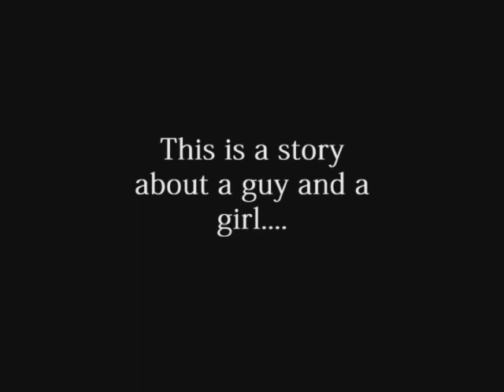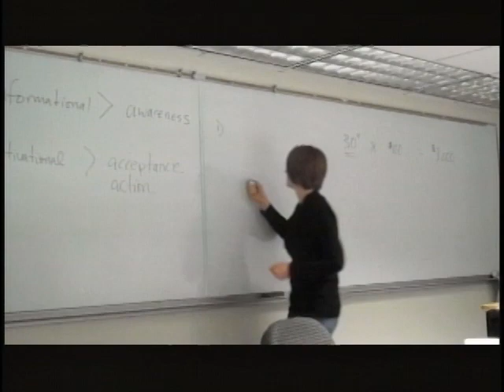UNEWS28OCT2010.mp4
This week on UNEWS, problems on and off campus are brought to our attention involving texting and The Rides for Safety bus program. Get your tickets ready, because the BVU theater department is gearing up for their fall 2010 performance Then a heartwarming story in which BVU students give back to the community in participating in a after school program called The Bridge. Also this weekend's upcoming Halloween festivities are announced.